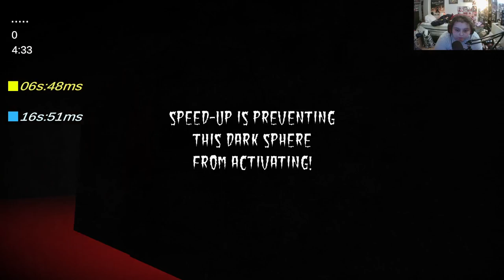Kittens of Fear (game)